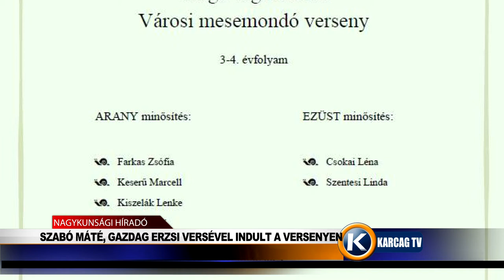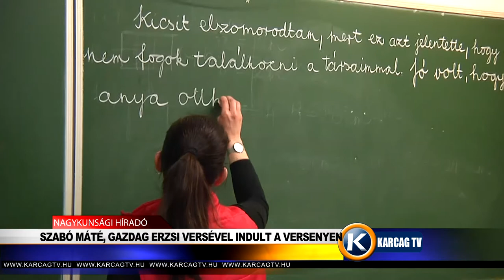Szabó Máté, Gazdag Erzsi versével indult a versenyen karcagtv